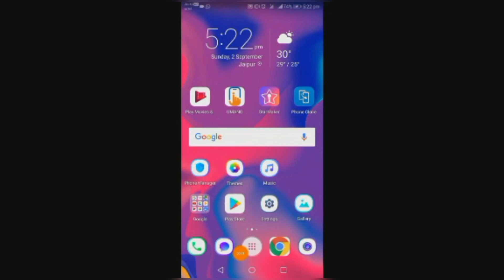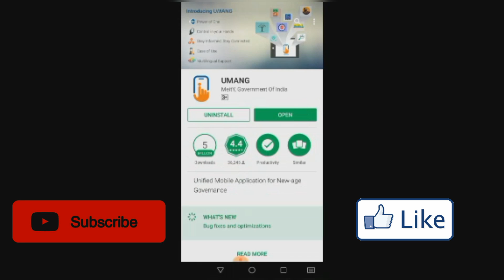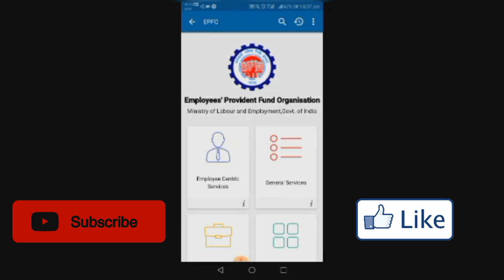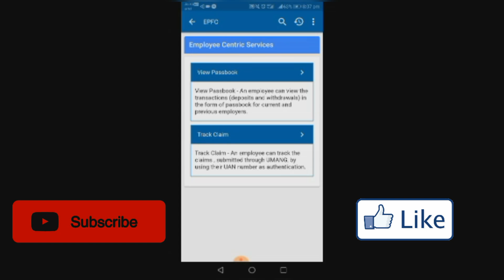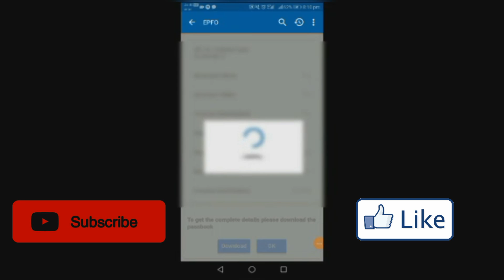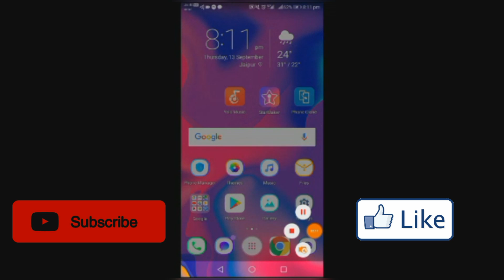how check pf on mobile | how Activate UAN number | Pf kese check karein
Hello friends aaj main aapke liye pf check karne ka ek easy tarika lekar aya hun  ...
saath hi aapko is video mai batane waala hun ki UAN number kese activate karein